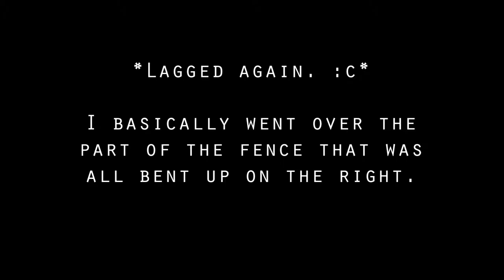(Julie Plays) Half Life 2 - Part 2 -- The soda was a lie!! D:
Sorry for the laggy moments! I will work to fix this problem. It's not the game, it's the recording software (which means I don't notice the lag until I go back to edit through the video). I might end up lowering the highest quality to 720 to see if that helps. I use OBS (Open Broadcast Software) so if anyone has any advice on that, I'd gladly take it.
Both Maddy and myself would like to improve our gaming videos to make them more enjoyable for any who happen to stumble across us. c:
-Julie